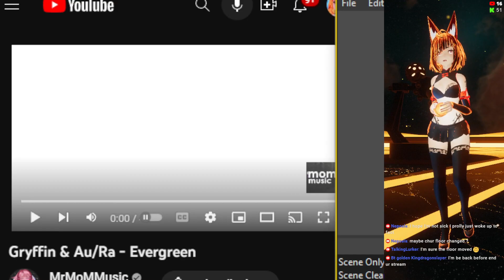Evergreen [Gryffin & Au/Ra] - VRChat Dancing Highlight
Dancing to song request Gryffin & Au/Ra - Evergreen
My first time listening to this song.

All of my dances are completely freestyle. I'm learning how to Hip Roll, Hip Hop Dance, Lap Dance, Shuffling, Salsa, Belly Dancing, Interpretive, Contempory, and more. If you happen to see me don't be afraid to say hi!